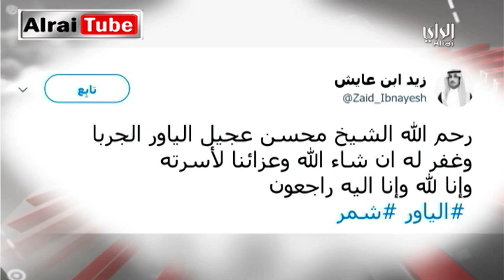وفاة الجربا في لندن التي انتقل إليها عقب موقفه الرافض لغزو الكويت